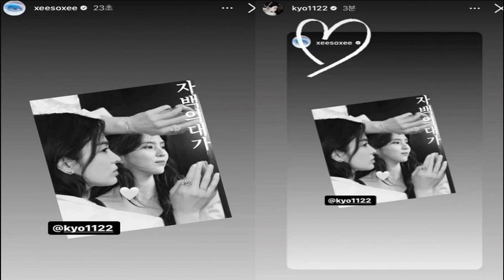เมื่อตัวแม่มาเจอกัน ซองเฮเคียว และ ฮันโซฮี คอนเฟิร์มร่วมซีรีส์ฆาตรกรรมเดือด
เมื่อตัวแม่มาเจอกัน “ซองเฮเคียว” และ “ฮันโซฮี” ออกมาคอนเฟิร์มด้วยตัวเอง กำลังจะมีผลงานร่วมกัน ในซีรีส์ฆาตรกรรมเดือด ‘The Price of Confession’

เมื่อวันที่ 16 มี.ค. 66 ที่ผ่านมา โลกโซเชียลต่างฮือฮากันใหญ่ เมื่อนักแสดงหญิงตัวแม่แห่งวงการซีรีส์เกาหลี ที่เชื่อว่าใครๆก็ต้องรู้จักอย่าง “ซองเฮเคียว” และ “ฮันโซฮี” ได้ออกมาโพสต์ในสตอรี่อินสตาแกรม ยืนยันด้วยตัวเองว่าทั้งคู่จะร่วมแสดงซีรีส์ ‘The Price of Confession’ ด้วยกัน
“ฮันโซฮี” ได้แชร์ภาพที่เธอถ่ายกับ “ซองเฮเคียว” และโพสต์คำบรรยายว่า ‘The Price of Confession’ ในเร็วๆนี้ ต่อมา ‘ซองเฮเคียว’ ได้แชร์โพสต์ดังกล่าวโดยวาดหัวใจล้อมรอบชื่อ ‘ฮันโซฮี’

ซีรีส์เรื่อง ‘The Price of Confession’ เป็นซีรีส์ที่จะพาเราไปติดตามเรื่องราวของผู้หญิงสองคน ซึ่งชีวิตของพวกเธอได้เข้าไปพัวพันกับคดีฆาตกรรม

โดยก่อนหน้านี้มีรายงานว่าทั้ง “ซองเฮเคียว” และ “ฮันโซฮี” อยู่ในช่วงกำลังพิจารณาว่าจะปรากฏตัวในละครนี้หรือไม่ แต่จากการอัพเดตล่าสุดทางโซเชียลมีเดียนี้ คาดว่าเป็นการยืนยันแล้ว ว่านักแสดงหญิงทั้งสองจะปรากฏตัวในละครเรื่องใหม่นี้
สำหรับ “ซองเฮเคียว” ที่ตอนนี้กำลังโด่งดังแบบสุดๆจากบทบาท ‘มุนดงอึน’ ในซีรีส์ล้างแค้นเดือด The Glory ในรอบนี้ เธอจะมารับบทเป็น ‘อันยุนซู’ ครูสอนศิลปะที่ชีวิตพลิกผัน หลังจากเข้าไปพัวพันกับเหตุการณ์ฆาตกรรม ส่วน “ฮันโซฮี” จะมารับบทเป็น ‘โมอึน’ ตัวละครลึกลับที่มีแนวโน้มต่อต้านสังคม

ด้านชาวเน็ตต่างรู้สึกตื่นเต้น ที่จะได้เห็นเคมีบนหน้าจอระหว่างสองนักแสดงสาว ต่างตั้งตารอเพื่อจะรับชมซีรีส์ดังกล่าว และแสดงความคิดเห็นว่า “ว้าว!” “เป็นไปได้ไง” “ฉันเริ่มตื่นเต้น” และ “ฉันคิดว่าทั้งสองคนดูคล้ายกัน และตอนนี้พวกเขากำลังทำโปรเจกต์ร่วมกัน มันน่าทึ่งมาก
ที่มา : All kpop